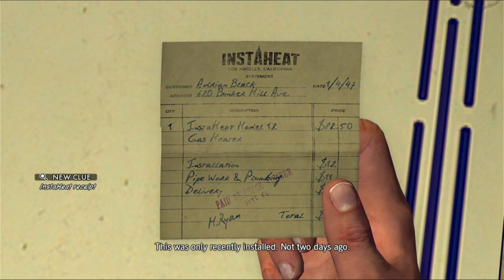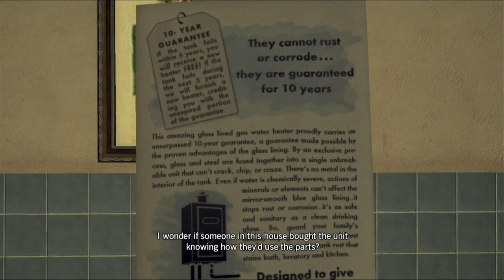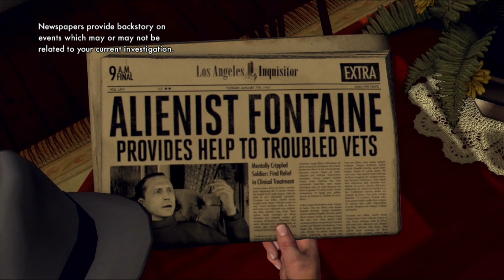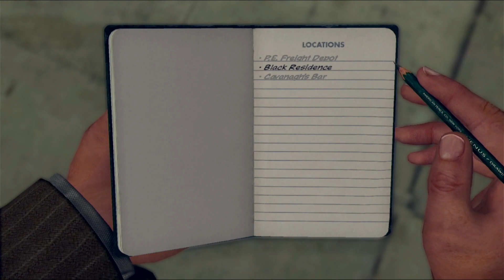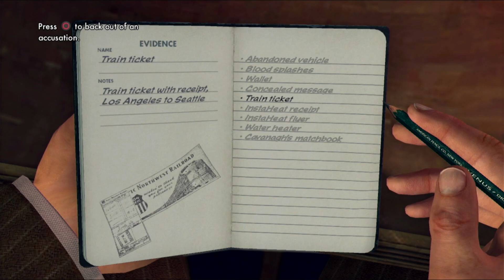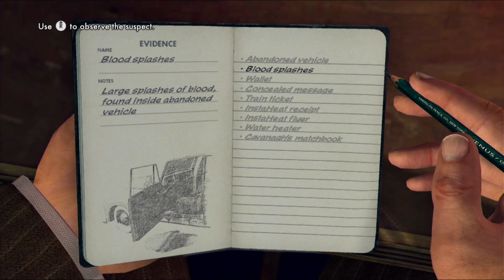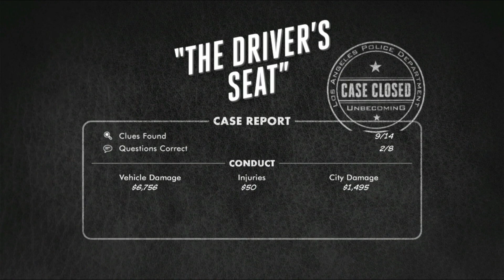L.A NOIRE But I'm The Worst Detective..... - [L.A NORIE] [EP2]